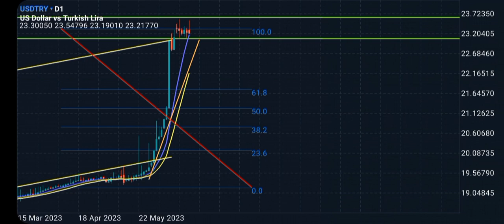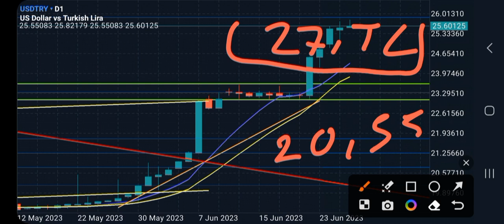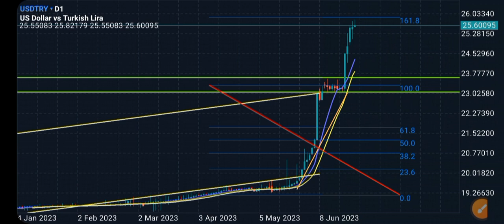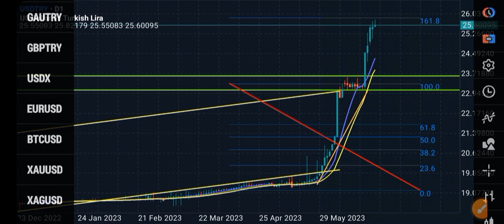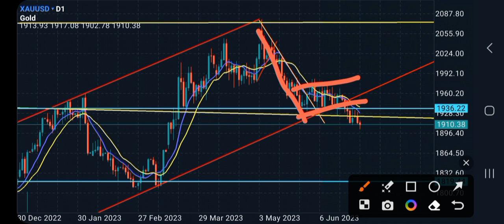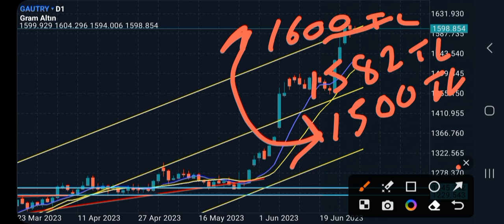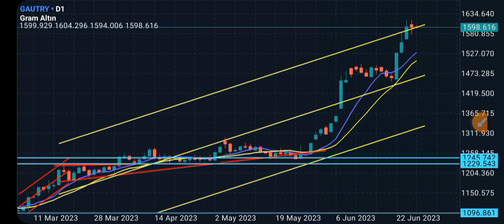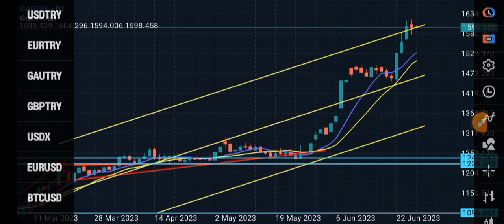"27 MI 36 MI? Şimşek'in Tarihe Geçmek İçin Aklındaki Dolar/TL Kuru! USDTRY Yorum ve Analiz"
Merhaba Başkan35 takipçileri! Bu videoda, Mehmet Şimşek'in Dolar/TL kuru hakkındaki son tahminlerini ve analizlerini derinlemesine inceleyeceğiz. Dolar/TL'nin gelecekteki hareketleri ve Şimşek'in stratejileri hakkında bilmeniz gereken her şey burada!

### Videoda İşleyeceğimiz Konular:

- **27 mi 36 mı?**: Mehmet Şimşek'in Dolar/TL kuru ile ilgili öngörüleri ve hangi seviyelerde işlem göreceğine dair tahminler.
- **USD/TRY Yorumları**: Dolar/TL'nin mevcut durumu ve olası senaryolar.
- **Tarihe Geçen Tahminler**: Şimşek'in dolarla ilgili öngörüleri ve piyasa üzerindeki olası etkiler.

### Neden İzlemelisiniz?

1. **Dolar/TL Kuru**: Mehmet Şimşek'in öngörüleri ve Dolar/TL kuru hakkında detaylı analiz.
2. **Yorum ve Analiz**: USD/TRY'nin gelecekteki hareketleri ve yatırım stratejileri.
3. **Piyasa Etkileri**: Şimşek'in tahminlerinin piyasa üzerindeki potansiyel etkileri.

Başkan35 olarak size en doğru ve güncel bilgileri sunmaya devam edeceğiz!

başkan35, dolar tl tahminleri, şimşek dolar tahmini, usd/try analizi, dolar kuru yorumları, ekonomi analizleri, döviz tahminleri

### En Çok Aranan Sorular ve Cevapları:
1. **Dolar ne olur?**

2. **Altın fiyatları yükselir mi?**

3. **Kripto paralar güvenli mi?**

4. **Türkiye enflasyon tahminleri nelerdir?**

5. **Hisse senedi almak mantıklı mı?**

2.
3.
4.
5.
6.
7.
8.
9.
10.
11.
12.
13.
14.
15. Inflation Başkan35 kanalında, ekonomi ve finans dünyasının en güncel konularını ve yatırım fırsatlarını sizlerle buluşturuyoruz! Dolar, altın, euro, gümüş, gram altın, Türk Lirası, USD/TRY gibi döviz kurları, Kapalıçarşı fiyatları, ve kripto para piyasasında bitcoin, altcoin analizleriyle "Yükselir mi?", "Düşer mi?", "Ne olur?" sorularınıza cevap veriyoruz.